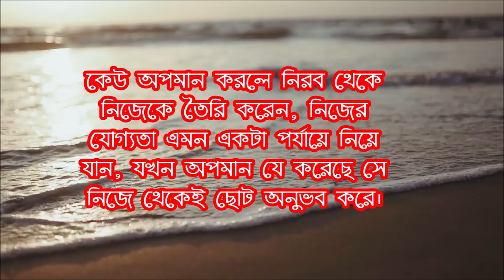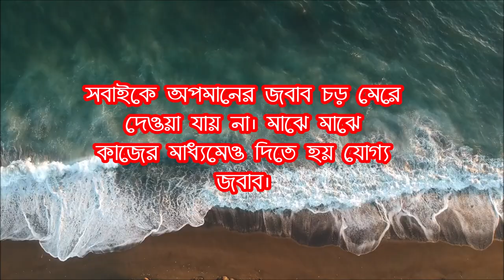কেউ অপমান করলে সব সময় এই কথাগুলো মনে রাখবেন। Remember the words when someone insults you.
How to Improve My-self.

when someone insults you what to do.

What to do when someone starts insulting you.

How do you deal with humiliation and insults.

Tips to Overcome Insults and Humiliations

What is the psychology behind insults.

What are some big insulting words.

What is the act of insulting person.

How do you stop someone from humiliating you.

How do you forgive someone who humiliated you.

How do I stop feeling humiliated.

What happens in your brain when someone insults you.

What is a person who insults others called.

What is a smart word for insulting.

What are deep words for rude.

What is insult behavior.

How do you come out of an insult.

How do you motivate yourself when someone insults you.

How to Be Confident when Someone Insults You.

What to Do When Someone Insults You.

How to avoid a clash when someone insults you.

How do I stop insulting when angry.

What to Do and What to Say When Someone Insults You.

How to Improve Your-self.

How to change your real life.

Bangla best Motivational Video.

How to Motivate My-self.

Best Inspirational Video in your life.

Bangla career Tips.

Best Career tips Bangla.

what to do when someone insults you at work.

Powerful Steps for How to Change Your Life.

How can I change my life.

What is the fastest way to change your life.

Ways to Change Your Life for the Better.

How to change your Mind.

How do you deal with a boss who insults you.

How should you react when someone insults you.

If you were insulted at work, how can you forget.
How to Deal with Insults at Work.
How to Be Confident when Somene Insults You.